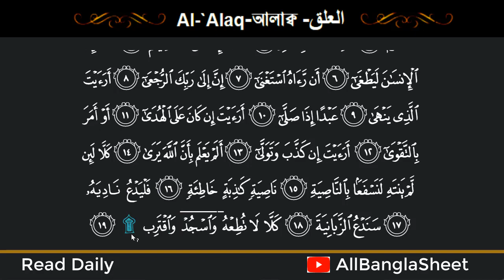Surah Al-'Alaq -96 | 10 Times- Al-Qur'an al-Kareem - القرآن الكريم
কোরআন তেলোয়াত

quran tilawat
quran bangla
quran telowat
quran mp3
কোরআন অনুবাদ
কোরআন অর্থ সহ
কোরআন অনলাইন
কুরআন অডিও
কুরআন অর্থ
কুরআন অর্থসহ
কোরআন আরবি
quran e tilawat
quran e kareem
কুরআন উচ্চারণসহ
কুরআন উচ্চারণ
-Thanks
By: Md. Zahangir Alam